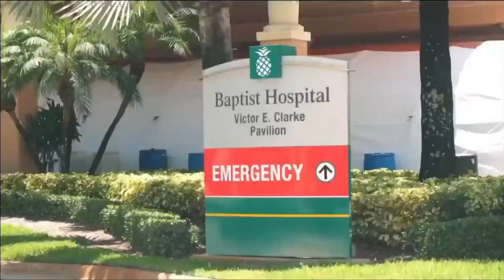South Florida hospitals prepare for more COVID-19 deaths